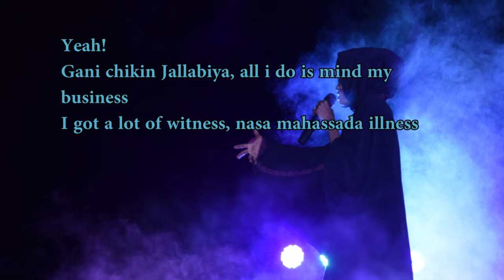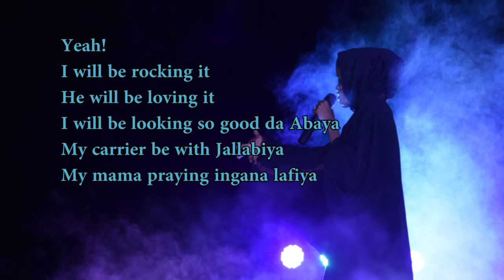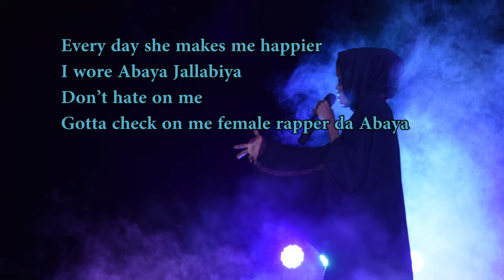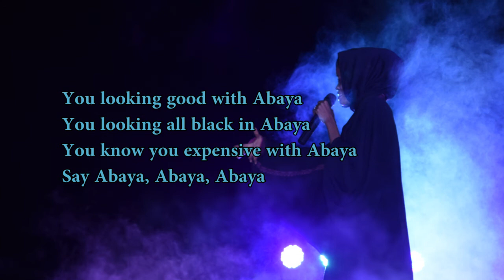Haddyrappia- Abaya lyrics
The best northern female rapper, Haddyrappia decided to put a challenge on her recently dropped track title Abaya and she call it the Abayachallenge putting a winning prize and also decided to make it easier for anyone that wants to participate in the haddyrappia Abayachallenge by dropping the lyrics of the song.